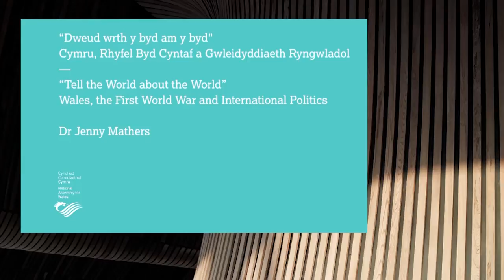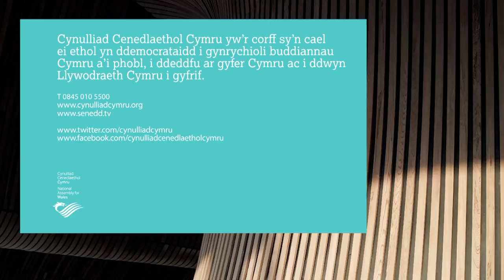“Dweud wrth y byd am y byd" / “Tell the World about the World”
Cymru, Rhyfel Byd Cyntaf a Gwleidyddiaeth Ryngwladol
Wales, the First World War and International Politics

Dr Jenny Mathers